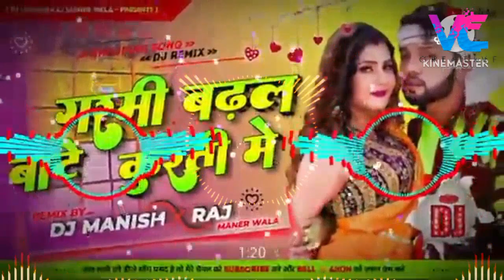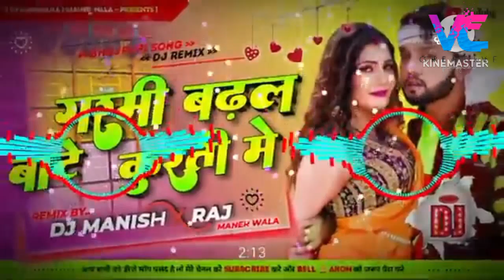Garmi Badhal Bate Kurti Me Dj Neelkamal Singh New Song Remix By Dj Manish Raj Bhojpuri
Neelkamal Singh New Song Garmi Badhal Bate Kurti Me Remix By Dj Manish Raj Bhojpuri

Remix By
Dj Manish Raj Maner Wala

Ghar ke malkiniya dj remix
Ghar ke malkiniyaDj Dharmendra
Ghar ke malkiniya dj ac raja